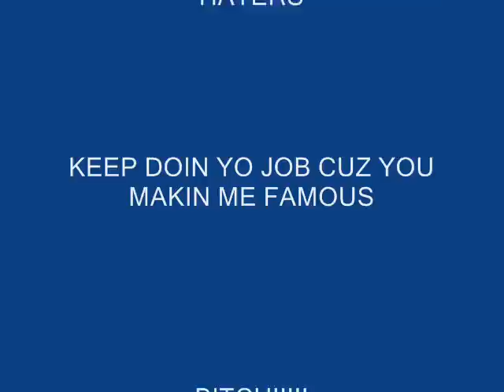Da-Pilot-- Hottest Freestyle Video on Youtube--SPITTIN HARD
DA-PILOT SPITTIN TO GLASSES MALONE HATERS!